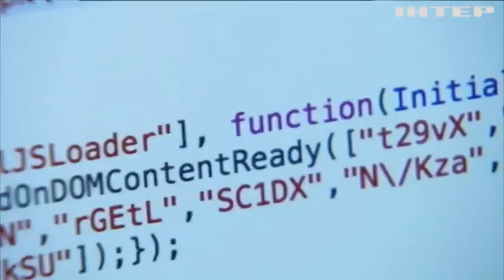У Німеччині посилять боротьбу зі шпигунством